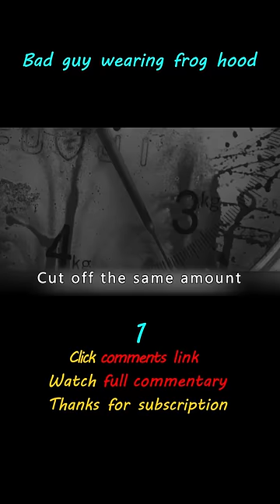"Museum"-shorts1/3 shorts film feature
Museum|Bad guy wearing frog hood

Summary：The rain is pouring down in the city, evil desires run rampant. Inadvertently cruel and bloody hunting cases occur one after another

【Elephant Review】"In Time"-Time is the only currency in the future world, without time there is no life